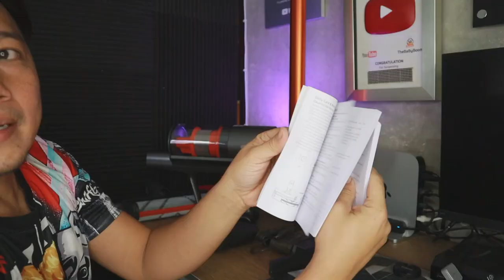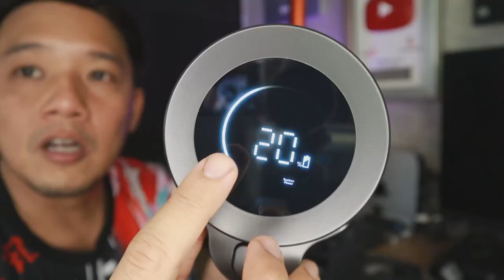รีวิว Xiaomi Shunzao Z11 MAX เครื่องดูดฝุ่นไร้สาย แปรงมีมีดตัดด้าย l T3B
ปัญหาเครื่องดูดฝุ่นรุ่นใหม่ๆเมื่อมี เส้นผม ขน ด้าย เข้าไปติด วุ่นวายกับการแกะออก  หมดปัญหาได้เลยกับ Xiaomi Shunzao Z11 MAX หัวดูดฝ่นมีระบบตัด ด้าย ไม่ให้พันกัน ตัวนี้เป็นแบบไร้สาย แรงดูดสะใจมาก
หัวแปรงนี้หาไม่ได้ในยี่ห้ออื่นครับ เพราะเป็น จดสิทธิบัตร ของ Xiaomi Shunzao  เท่านั้น
สำหรับ FC ผมใช้โค้ทส่วนลด YOUPZ11 ลด200 บาท  ใช้ได้วันนี้ถึงวันที่ 8 ธค